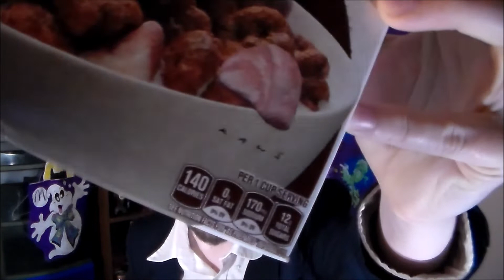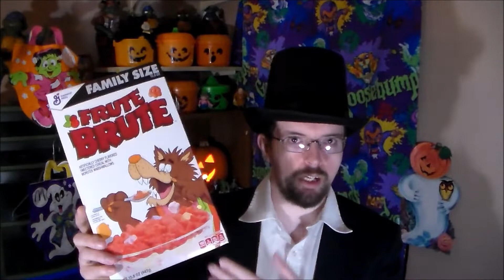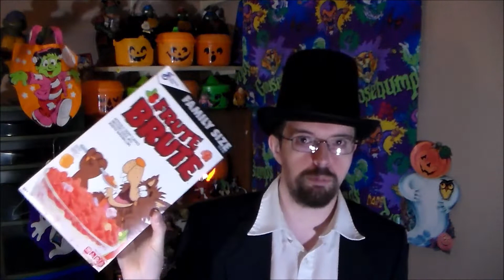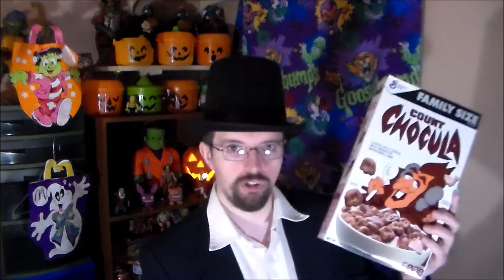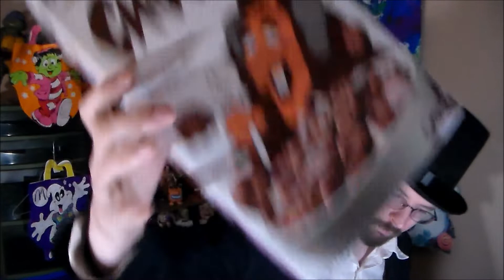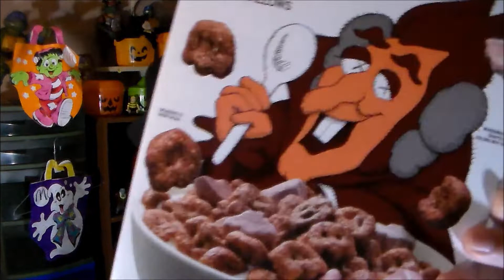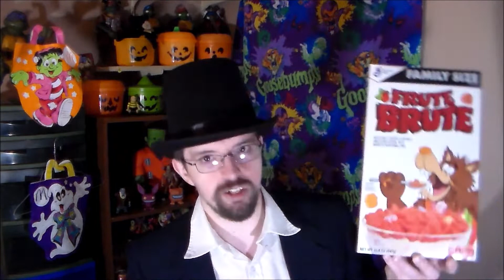Frute Brute Cereal Review!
IT'S BACK! And it's pretty good!